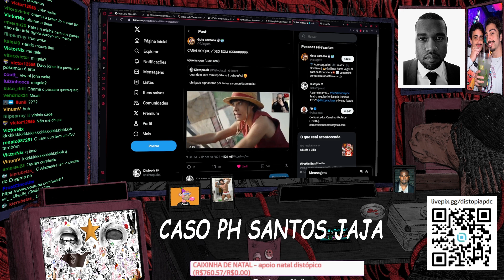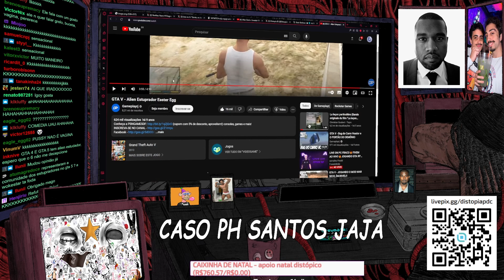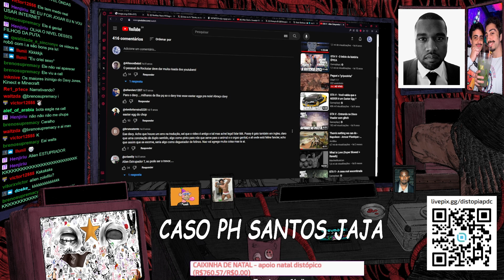O MAIOR MISTÉRIO DO GTA V FINALMENTE FOI RESOLVIDO!!!